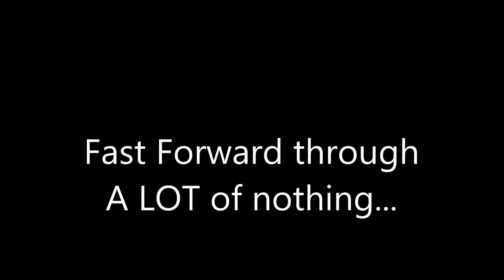Five Nights At Freddy's 2-Ep 2- Hello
Now its Davids turn to feel the wrath of the animatronics!